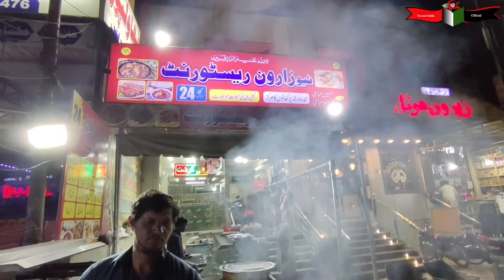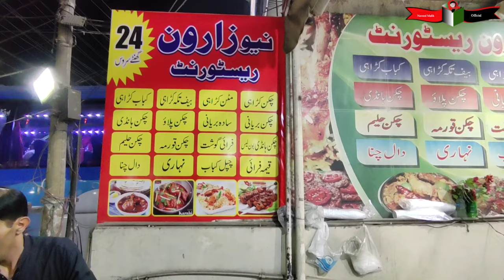ANDA Paratha,Daal Maash,Lobia Recipe,Tandoori Paratha,Chicken Masala,Chicken Curry Recipe New Zarwan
ANDA Paratha Traditional,Beef Tikka,Chicken Curry,Tandoori Paratha ,New Zarwan Hotel ,Faizabad Street Food in Islamabad

Location:Main Faizabad Bus Stand Near Sania Express Bus Stand Faizabad Rawalpindi -Islamabad

Reviews:10/10